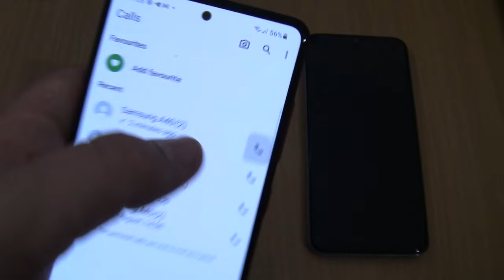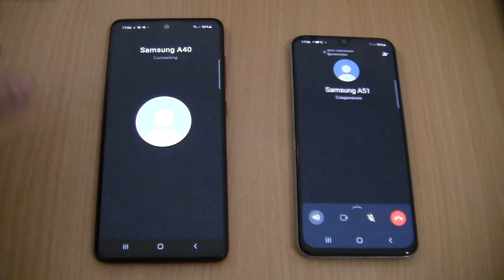WhatsApp Incoming & Outgoing call at the Same Time Samsung Galaxy A51+A40